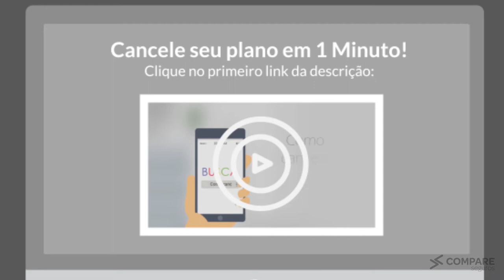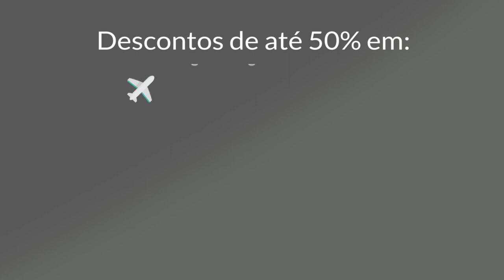Como Solicitar Carta de Permanência Next Saúde SP Familiar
Confira como fazer para solicitar a carta de permanência da Next Saúde SP Familiar. e fale com um de nossos consultores da Compare Seguros.